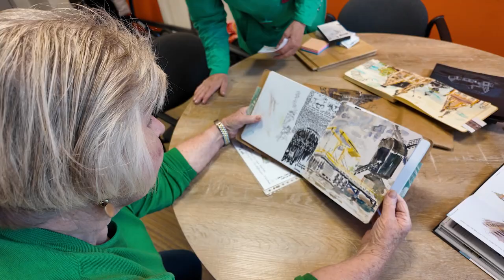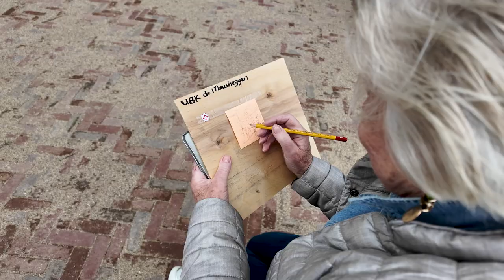Urban Sketching of te wel stoeptekenen in Boxmeer